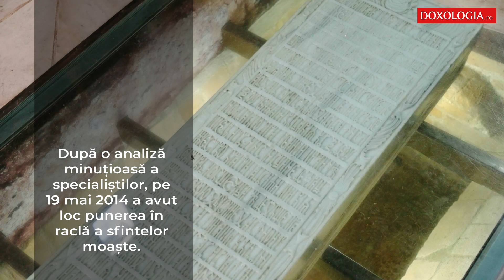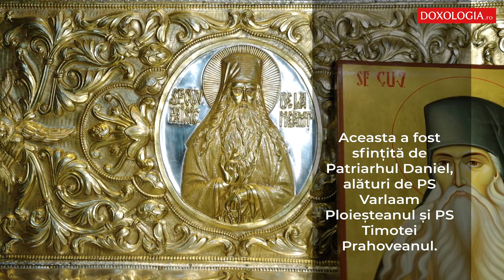10 informații despre racla Sfântului Cuvios Paisie de la Neamț